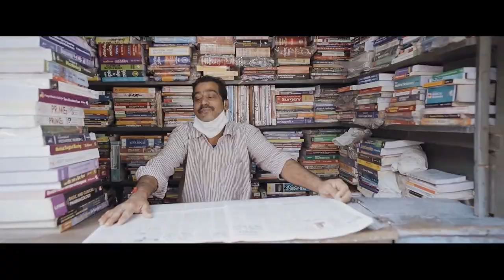Past Continuous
Past Continuous. Revitalising nuggets of history for today’s reader. With Christopher Kloeble, Shrabani Basu, Tanika Gupta. Moderator: Sujata Sen. Session Partner: Goethe Institut/Max Mueller Bhavan Kolkata.